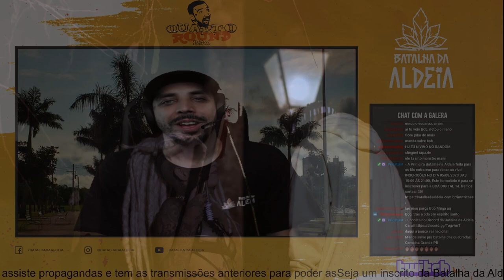4 ROUND com Jotapê | ENTREVISTA COMPLETA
Confira a entrevista completa que rolou no programa 4º ROUND.

Diretamente de Guarulhos, @BatalhadosEstudantes , mc que está se destacando nas batalhas e em sua carreira musical, Jotapê. Falou sobre sua a vivência de sair do estado para rimar, suas referencias na trajetória, a importância da família. CONFIRA !!!

Transmitido na Twitch, o programa contém reações, interações com público e uma entrevista.

Comentem o que vocês acharam da entrevista, é nois família!